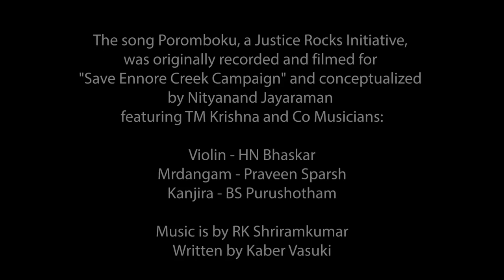T. M. Krishna: Diversity in Art Classrooms Will Change Conversations About Art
Singer, author and public figure T M Krishna has been spreading his message of the need for more democratisation of high art in all kinds of innovative ways. He has sung in a fishermen’s colony, incorporate popular music in his repertoire and now, in his latest book, Reshaping Art, he robustly argues the need to take art out of the academies and elite festivals and reach out to the population at large.

Here, Krishna speaks to Sidharth Bhatia about his book and the need for debate on these themes. He ends the discussion with a rendition of Poromboke, a song that speaks of concerns that are at once contemporary and universal.